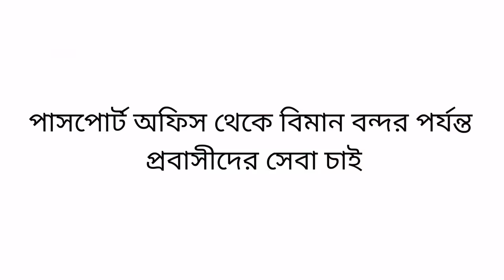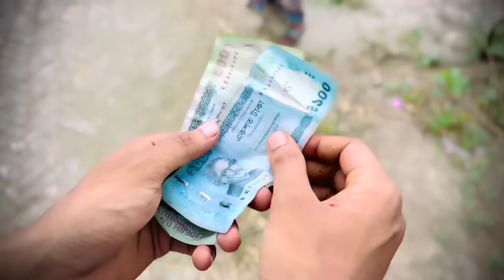পিনিকের প্যারা / NEW NATOK - AJAIRA PUBLIC OFFICIAL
পিনিকের রাজ্য / NEW NATOK - AJAIRA PUBLIC OFFICIAL